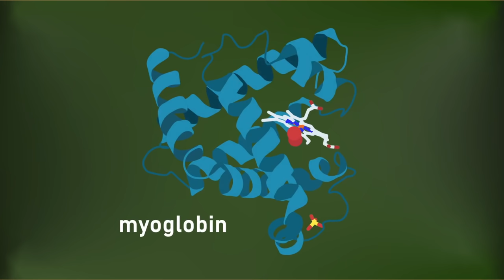Ехидна: фантастические твари существуют! Наталья Носова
Ехидна не перестает нас удивлять. Все у нее необычно: анатомия, физиология, поведение и гены. Какими были предки ехидны? Какого цвета её молоко? Правда ли, что ехидна никудышняя мать? Как изучение ехидны поможет медицине бороться с диабетом и супербактериями? Какие гены достались ехиднам в наследство от рептилий? Рассказывает Наталья Носова, заведующая сектором работы со школьниками Дарвиновского музея.